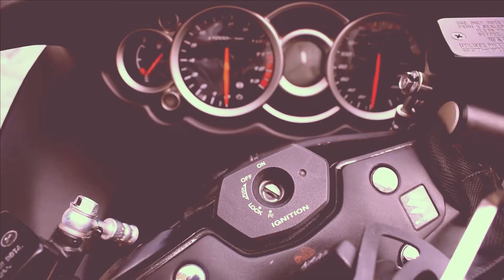Suzuki Hayabusa Features and Technologies.